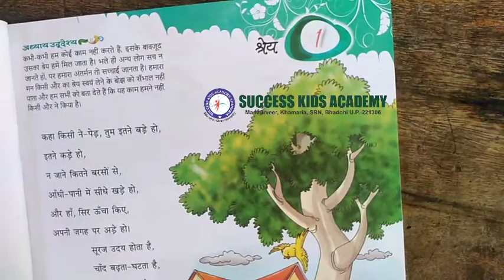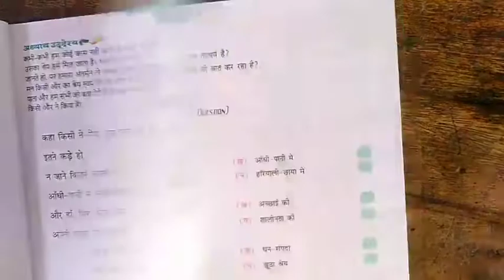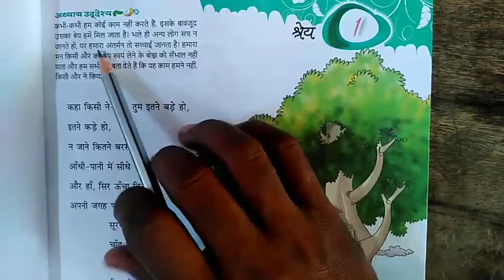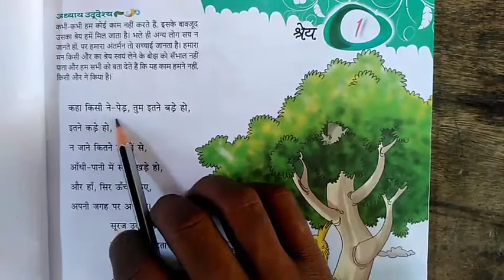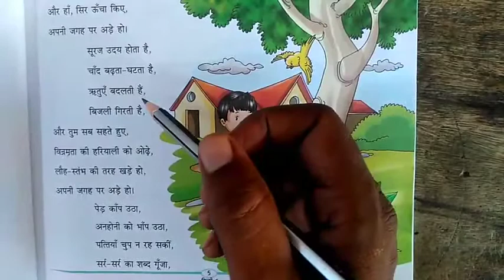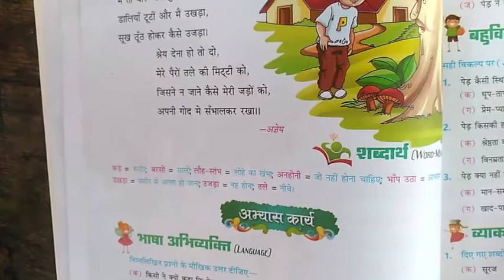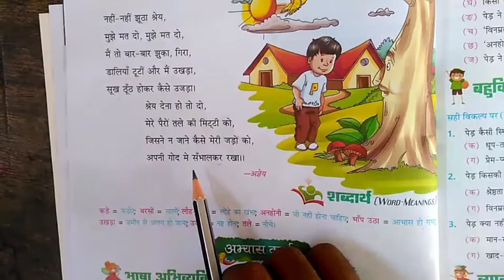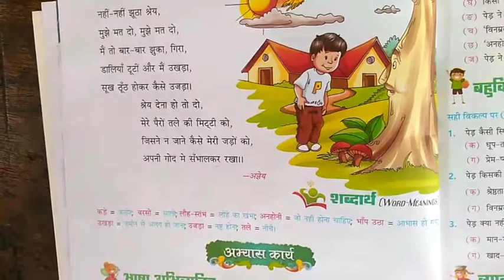Class-6th Hindi Reader पाठ - 1 श्रेय Explain By-R. B. Sir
श्रेय